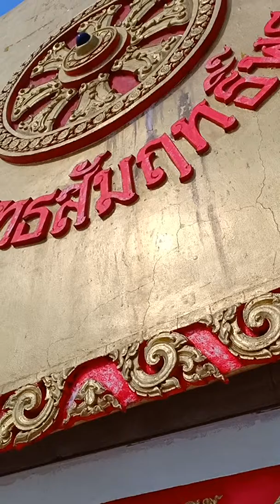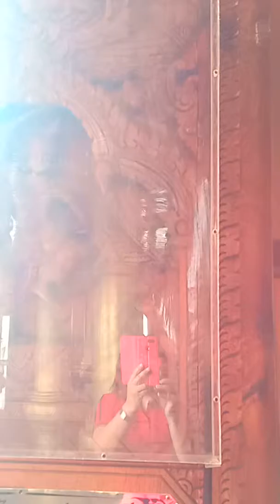ไหว้พระวัดถ้าผาเกิ้ง อ.ภูเวียง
ไหว้พระ ชั้นสาม สวยงาม ทุกๆชั้นเด้อจ้า ชั้น2 ชมวิว.ภูเวียงสวยงามจ้า